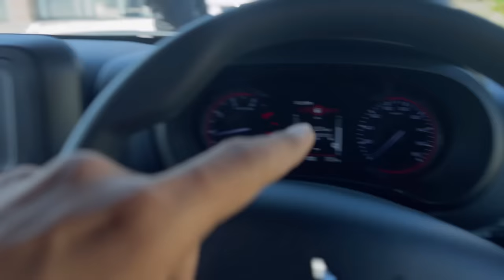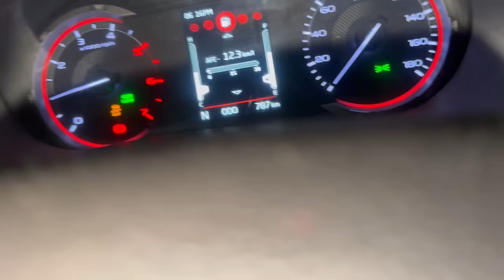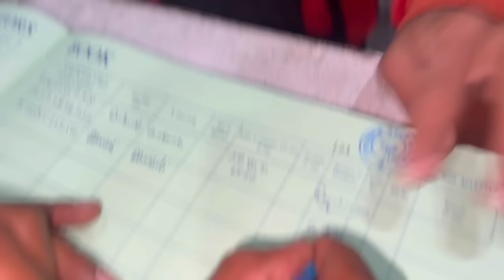2nd Day in Uttrakhand || इतने मजे भी हर किसी को नहीं मिलते